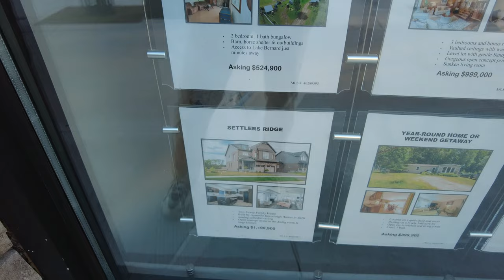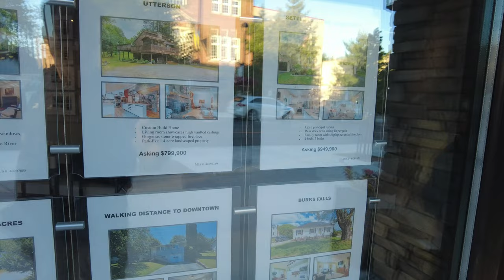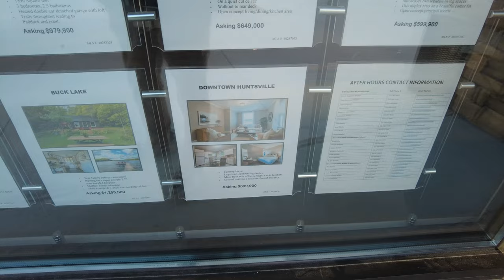Real Estate Prices in Huntsville | Home Prices in Huntsville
Huntsville Real Estate: What is the Market Like? Huntsville, Muskoka, Ontario, Canada

In this video, we will look at home prices in Huntsville, Ontario. While I was recording my Huntsville walk video, I came across this real estate listing and wanted to show you a general picture of the Huntsville real estate market.

The prices listed here are as of recording this video, August 3, 2022. If you are watching this video months or years later down the road, prices will be different. Something to keep in mind.

Huntsville is a vibrant small town nestled amongst many lakes and the iconic Algonquin Provincial in Muskoka's famed cottage country district. Huntsville is located 215 km or 134 miles north of Toronto.

Chapters:
0:00 Intro
0:15 Downtown Huntsville Walk, Huntsville
0:25 Home Prices In Huntsville, Huntsville